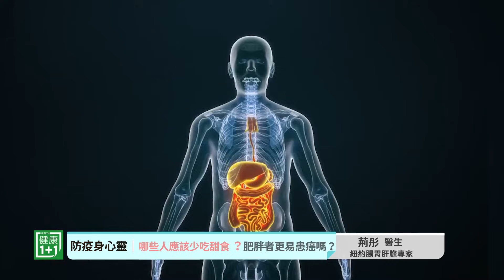戒掉一食物 餓死癌細胞 | 健康1+1 · 直播精選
吃糖究竟會不會引發癌症，或加劇癌症呢？

Time Code:
00:00 一位老太太罹患皮膚癌 怎麼痊癒
01:14 糖是癌症的營養素？
02:04 哪些人應該少吃甜食
03:35 養胃應該吃什麼

請在乾淨世界註冊一個帳號，關注健康1+1，以後都可以看到有字幕的視頻版本。

💎今日專家

荊彤醫學科學雙博士
荊彤醫師畢業於世界著名的約翰霍普金斯醫學院腸胃科。亦於全球消化領域中享有盛名的科羅拉多大學醫學院腸胃中心做進一步的治療性內視鏡（ERCP&EUS)的 深造及研究。
畢業於約翰霍普金斯醫學院腸胃科
德州大學安德森癌症中心博士學位
科羅拉多州大學腸胃科治療內視鏡深造及研究
曾任紐約大學醫學院胃鏡室主任
曾任紐約大學醫學院腸胃科副教授
曾任新墨西哥州大學醫學院腸胃科副教授
榮獲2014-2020年優秀醫師傑出獎

戒掉一食物 餓死癌細胞